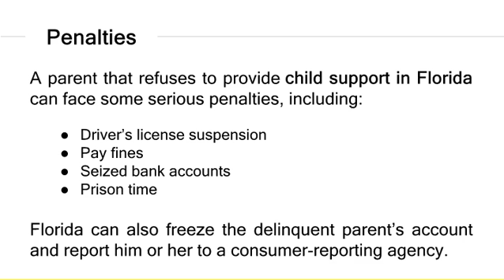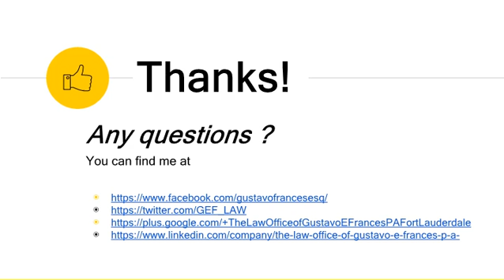Can You Enforce Child Support In Florida?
Having the child support order registered in Florida is enough. A support order can’t be registered in the new state without notifying the other parent. If this happens to you, it is best you hire an experienced Fort Lauderdale child support attorney to handle your circumstances.